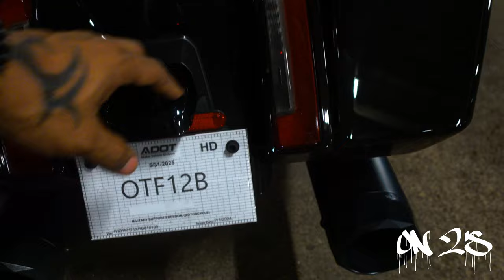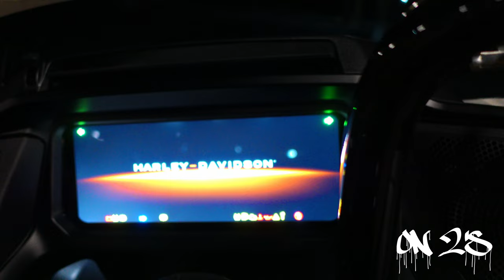MY NEW BIKE | 2024 Harley Davidson ROAD GLIDE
What's Good Everybody!
I'm excited to show you my new 2024 Harley Davidson Road Glide, my first cruiser/bagger bike. I'll give you a quick tour and share why I love it. If you're into motorcycles or just curious, check it out.

SALUTE